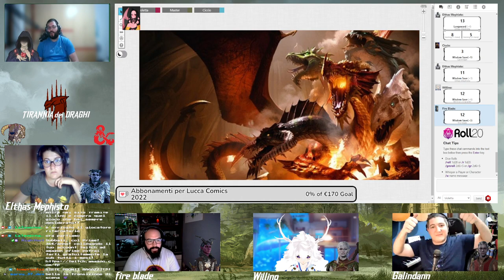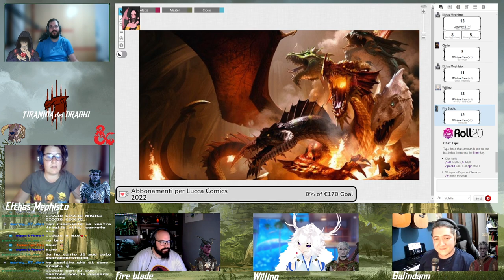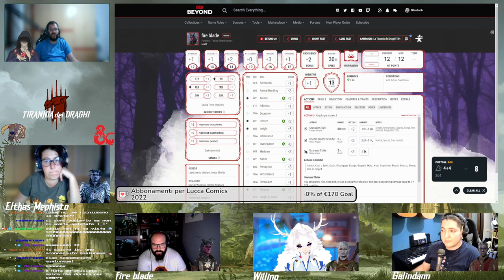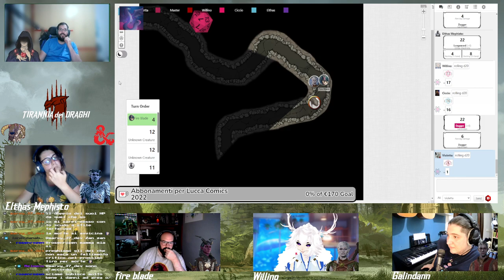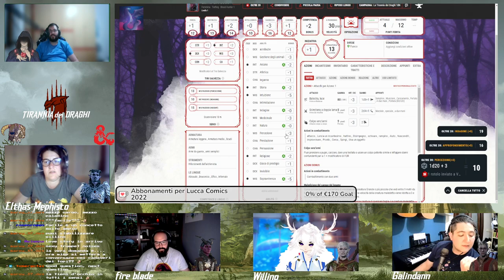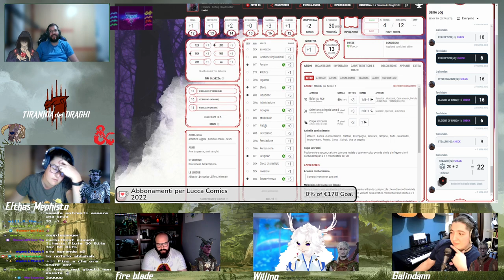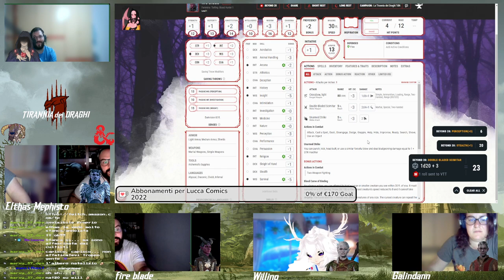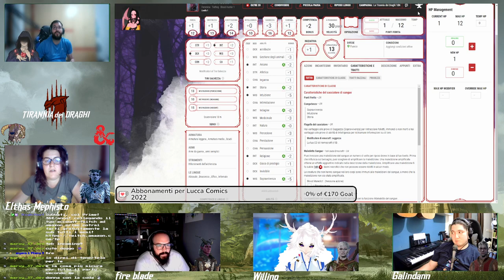La Tirannia dei Draghi-EP2-Greenest in fiamme-